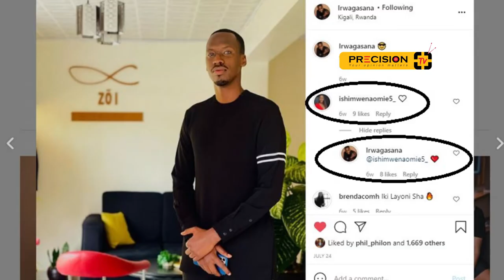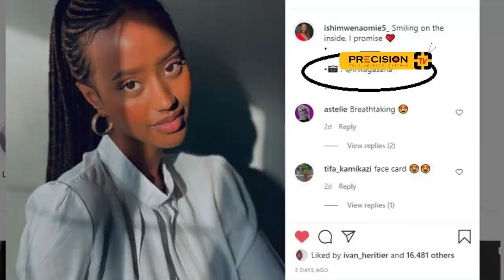Wamukarani atunguye abantu | Miss Naomie yatandukanye n'umukunzi